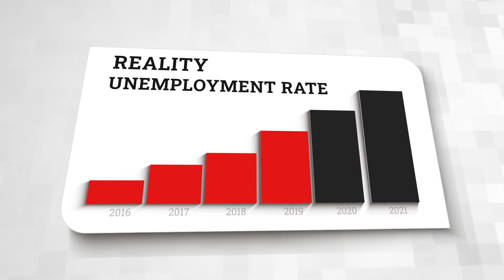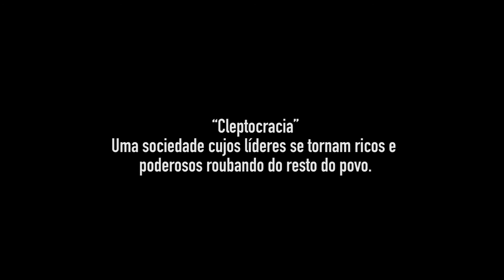Angola - Esta é a terra dos cleptocratas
Angola: País abundante em riqueza com taxa de desemprego alta e uma população cada vez mais pobreza e na miséria.